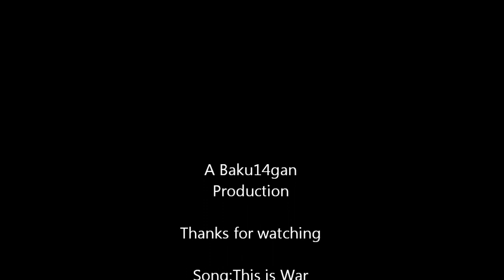Star Wars the Force Unleashed 2:This is War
This is my first SWTFU2 Video and I hope you guys enjoy it. Please like.